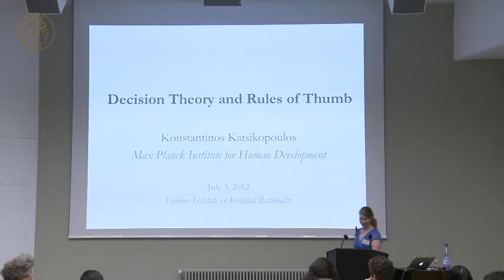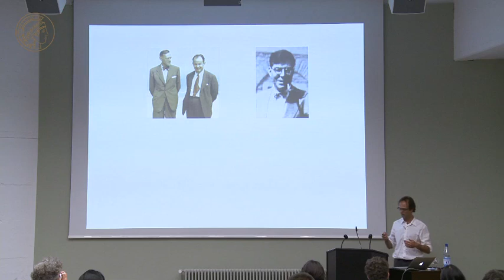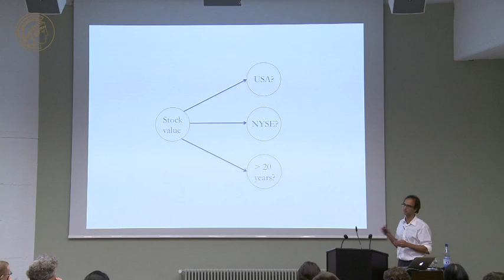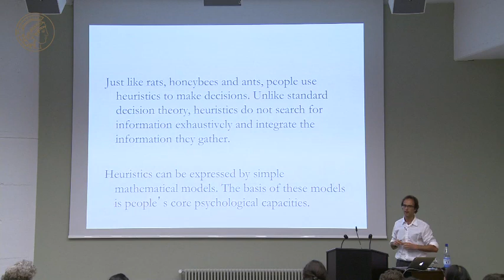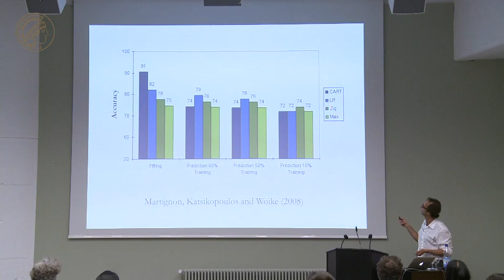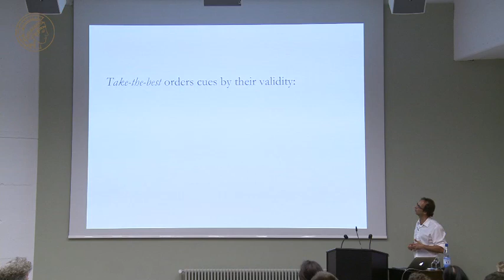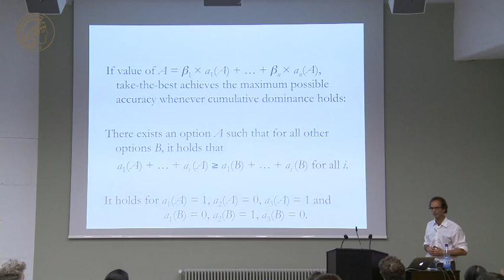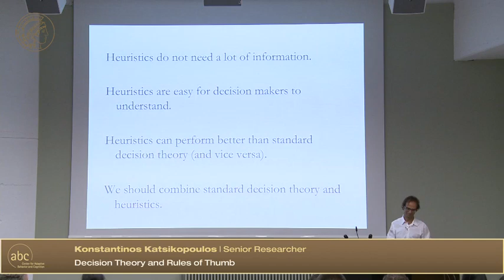Konstantinos Katsikopoulos on decision theory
At the Summer Institute on Bounded Rationality junior researchers discuss how people make everyday decisions. This forum for PhD students and postdocs took place from July 3 2012 at the Max Planck Institute for Human Development in Berlin.
In his talk Konstantinos Katsikopoulos, professor at the Max Planck Institute for Human Development, argues that standard decision theory should be combined with rules of thumb and how this can be achieved.